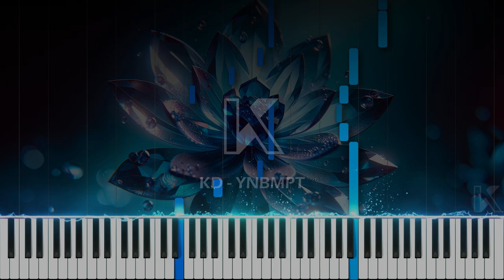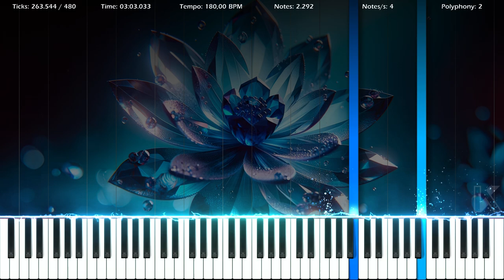[Piano Cover] Plum - Flowering Nostalgia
A new video covers a song by Plum...

Btw, Happy Birthday to Me :3

★‡ 𝐁𝐀𝐂𝐊𝐆𝐑𝐎𝐔𝐍𝐃 𝐔𝐒𝐄𝐃 ‡★
Image By: Dain Lim

★‡ 𝐌𝐈𝐃𝐈 𝐈𝐍𝐅𝐎𝐑𝐌𝐀𝐓𝐈𝐎𝐍 ‡★
MIDI Name: Plum - Flowering Nostalgia
MIDI Size: 21.4 KB
MIDI By: KD_YNBMPT
Notes: 2 292
MIDI Duration: 3:07.000
Tracks: 4
Tempo: 180 BPM
PPQN: 480

★‡ 𝐕𝐈𝐃𝐄𝐎 𝐈𝐍𝐅𝐎𝐑𝐌𝐀𝐓𝐈𝐎𝐍 ‡★
MIDI Renderer: Zenith MIDI with Synthesia X Scripted Resource Pack
Audio Renderer: Keppy's MIDI Converter
Video Editor: Shotcut

★‡ 𝐒𝐎𝐔𝐍𝐃𝐅𝐎𝐍𝐓 ‡★
Soundfont Used: LSPModel Full Grand Piano [Yamaha P120] (1.4)
Soundfont Size: 16.04 MB
Soundfont Author: Lyzen's Piano
Download Soundfont: At Lyzen's Discord Server

Download MIDI: _
Original Video: This

★‡ 𝐂𝐑𝐄𝐃𝐈𝐓 ‡★

★‡ 𝐂𝐎𝐏𝐘𝐑𝐈𝐆𝐇𝐓 ‡★
© Plum - Flowering Nostalgia